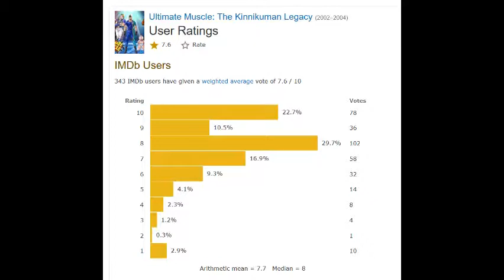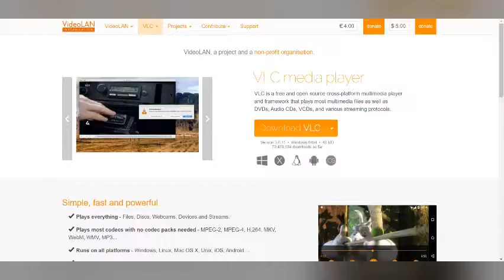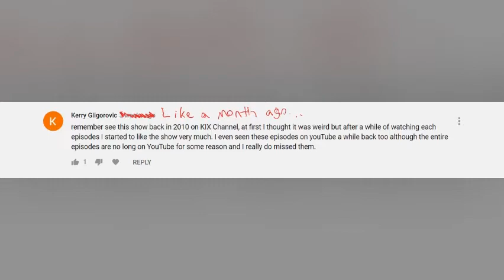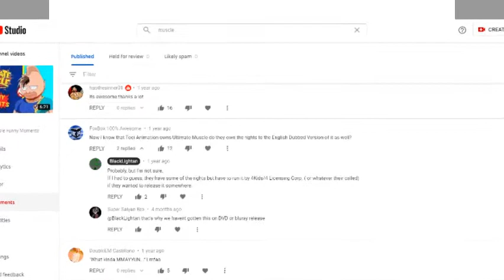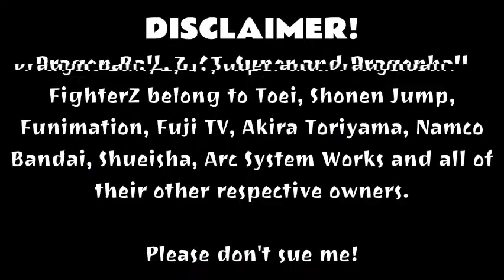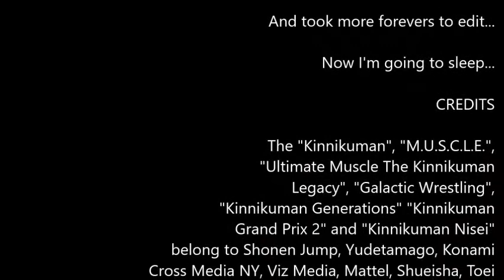Where are the Ultimate Muscle DVDS? (163 Subscriber Special!)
All 163 of you...
I hope you all enjoy the video...
It took forever to make...
And took more forevers to edit...
Now I'm going to sleep...

CREDITS

The "Kinnikuman", "M.U.S.C.L.E.", "Ultimate Muscle The Kinnikuman Legacy", "Galactic Wrestling", "Kinnikuman Generations" "Kinnikuman

"One Piece" and "One Piece Grand Adventure" belongs to Toei, Ganbarion

ADDITIONAL LINKS & RESEARCH

K.I.Y.O. (Title Screen)  - Sonic the Fighters
Carnival Night Zone Act 1 (PC) - Sonic & Knuckles Collection
Drum Castle Music 2 - One Piece Grand Adventure
Twinkle Cart - Sonic Adventure
Rhythmic Passage - Sonic Adventure 2
Staff Roll - Marvel VS Capcom
Pirate Rap - One Piece (4Kids Dub)

ZZZ...

ZZZ...

ZZZ...